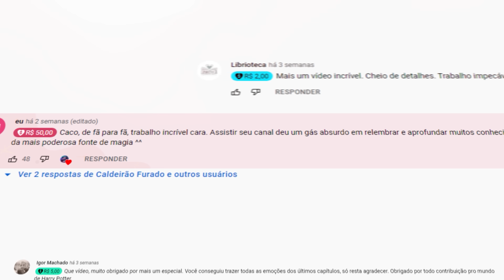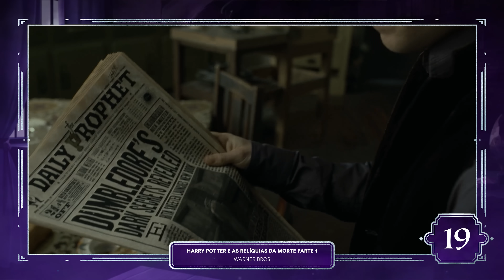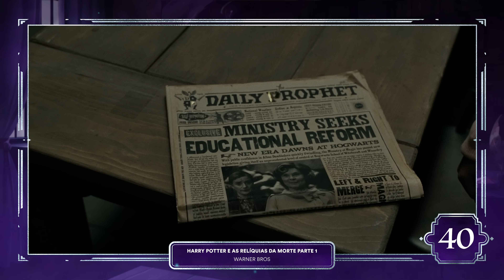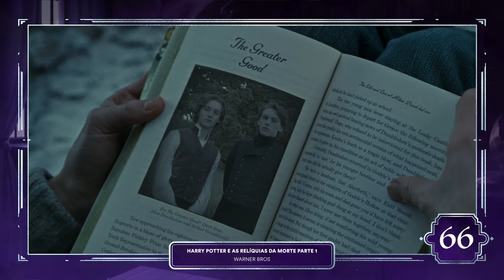87 DETALHES QUE NÃO PODEM FALTAR NA ÚLTIMA TEMPORADA DA SÉRIE HARRY POTTER | Relíquias da Morte PT1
Com a confirmação da série de Harry Potter,  chega no Caldeirão Furado esse quadro onde falo sobre as minhas expectativas e coisas que PRA MIM não podem faltar na série.

- Roteiro: Caco Cardassi
- Apresentação e direção: Caco Cardassi
- Edição: Erik Oliveira
- Design de Thumbnail: Vinicius Pardim